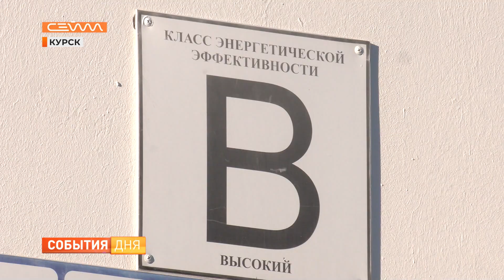В Курске дома на Майском бульваре обследовала комиссия инспекции госстройнадзора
Специалисты инспекции госстройнадзора осмотрели дома на Майском бульваре. Напомним, ранее их жильцы пожаловались губернатору Роману Старовойту на влагу и плесень в квартирах. Глава региона поручил коллегам сформировать комиссию для фиксации и устранения нарушений. В проверке приняли участике проектировщик, застройщик, генподрядчик представители госжилинспекции и прокуратуры.